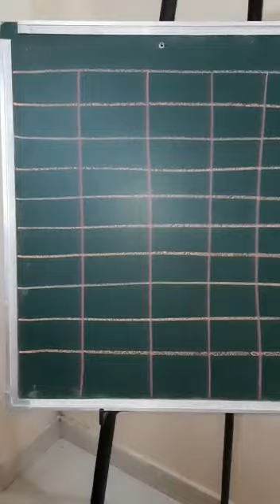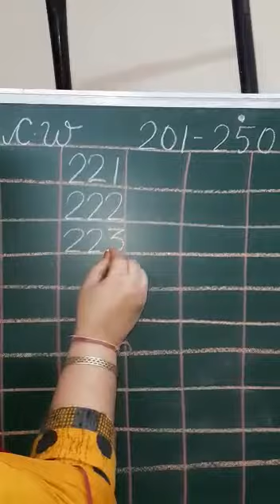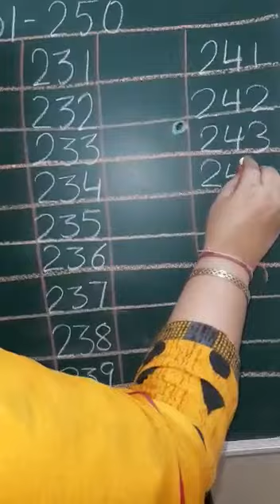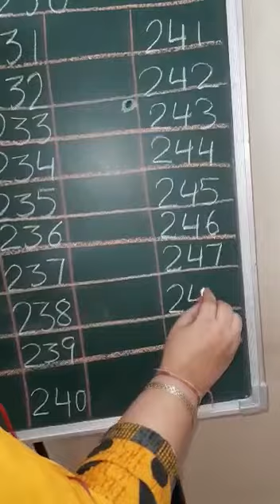UKG Math New YouTube update in English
UKG Math Let us learn to write counting 201-250